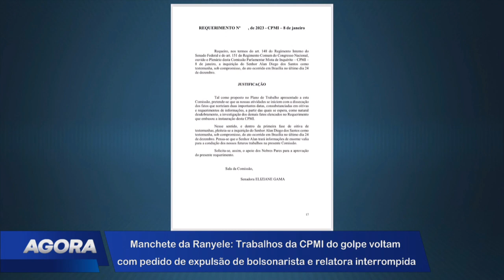Trabalhos da CPMI do golpe voltam com pedido de expulsão de bolsonarista e relatoria interrompida